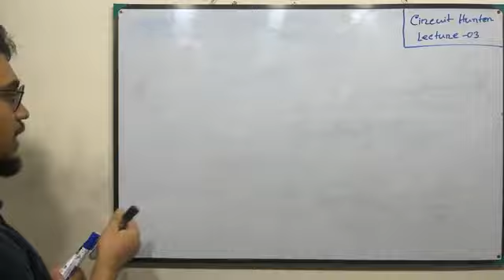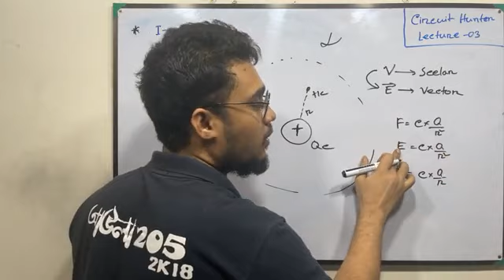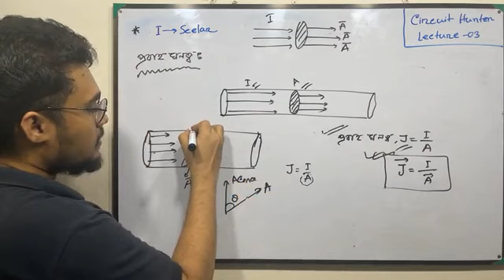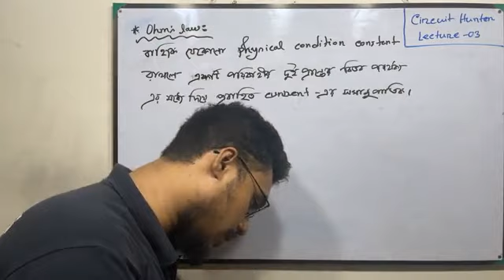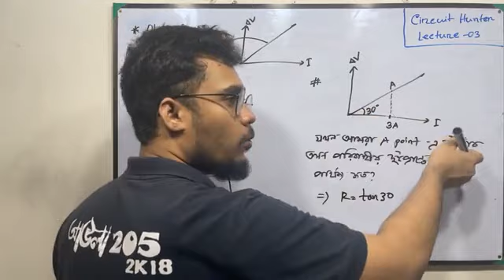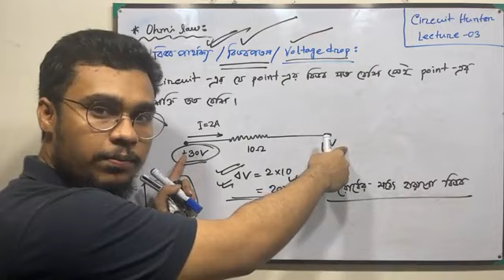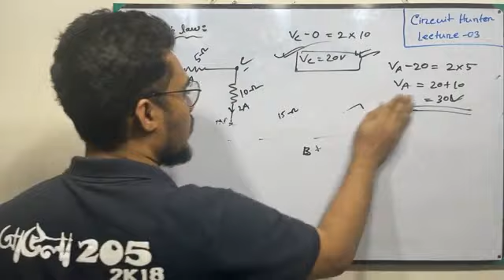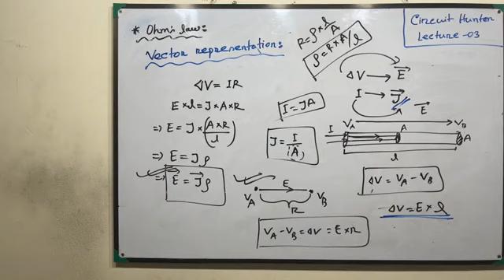L3: চলতড়িৎ | Current Electricity | HSC Physics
Welcome to the "Current Electricity" open source course. "Physics of Stupid" is working with an objective to make physics easy in a funny & constructive way.

Lecture : 03
Chapter : 03 চলতড়িৎ (Current Electricity)
Subject : Physics 2nd Paper Hsc